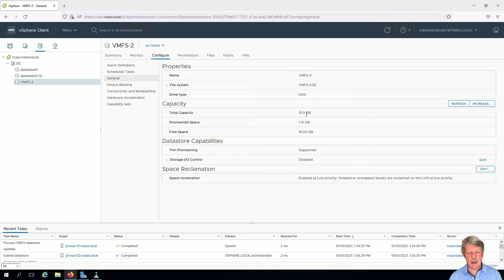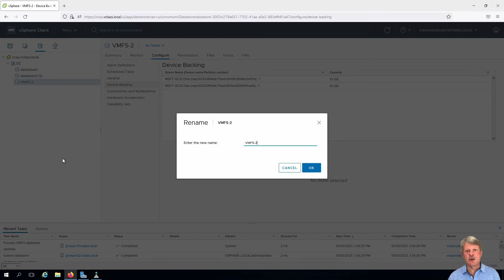Extending a VMFS Datastore in vSphere 7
This video demonstrates extending an existing VMFS datastore in vSphere 7 by consuming a second LUN/Volume.

This is a video in a series to demonstrate the completion of labs that build out and configure a nested vSphere 7 environment that is used in several courses in the school of ASCIT.